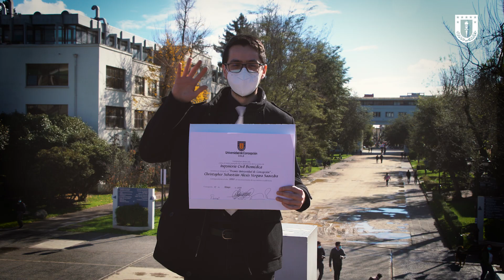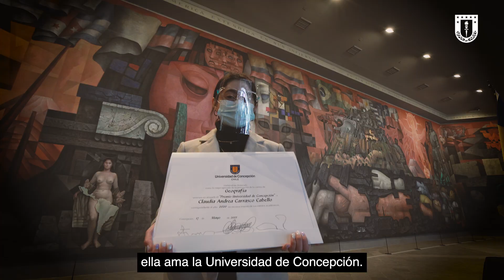NoticiasUdeC: UdeC celebró a sus Premios Universidad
NoticiasUdeC: En una ceremonia presencial en la Casa del Arte, las autoridades entregaron un merecido reconocimiento a quienes demostraron excelencia académica durante el desarrollo de sus carreras.